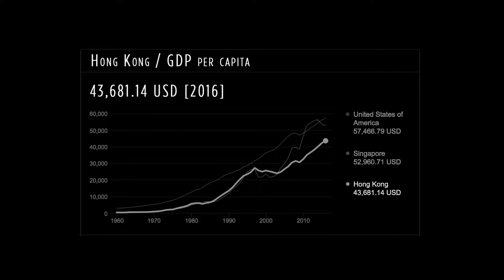Everyday Racism - Marissa